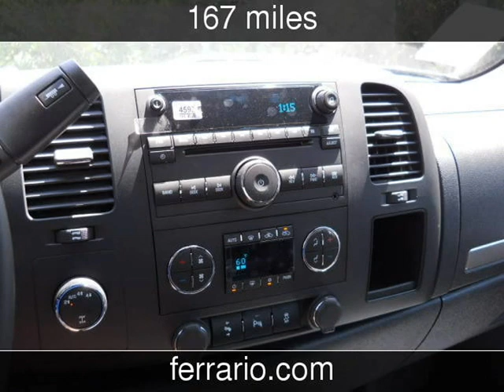2012 Chevrolet ROCKY RIDGE Silverado 1500 LT New Cars - Elmira,New York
See more details about this new car This 2012 Chevrolet ROCKY RIDGE Silverado 1500 LT with 167 miles is for sale at Ferrario Auto Team.